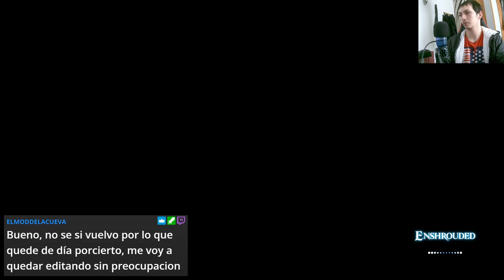¡Enshrouded: Enfrentamiento Épico con el Dragón! Descubre qué Sucede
Enshrouded: Únete a nuestra serie sobre el videojuego Enshrouded y vive la emoción de la batalla contra el dragón. ¿Lograremos vencerlo? ¡No te lo pierdas!